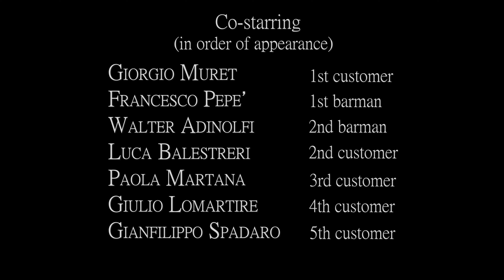Tally-Ho - Blue Gin (Official Music Video)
MUSICA E TESTO: Gianfilippo Spadaro
Strofa
Stay to see
Tears over my face...Blue Gin
Love is the air to me
Communicate through this soul

Rit.
Now I want you in my life
I'm singing a love song tonight
I count you in my sky
To see your incredible light
I hope to cristallyze
This wonderful, marvelous night
I want you in my life
(x2)

DIRETTO DA: Gianfilippo Spadaro
ATTORI PROTAGONISTI: Alessio Martella, Alice Pierini
ATTORI CO-PROTAGONISTI: Giorgio Muret, Francesco Pepè, Walter Adinolfi, Luca Balestreri, Paola Martana, Giulio Lomartire, Gianfilippo Spadaro
SCENEGGIATURA: Gianfilippo Spadaro, Alessio Martella
BASSO ELETTRICO: Giulio Lomartire
MIX E MASTERING: Mauro Matteucci
RINGRAZIAMENTI SPECIALI: Walter Adinolfi, Simone Luciani

GIRATO PRESSO: Sinners' Lodge Pub & Cocktail Bar (Via Gallarate 6, Roma)